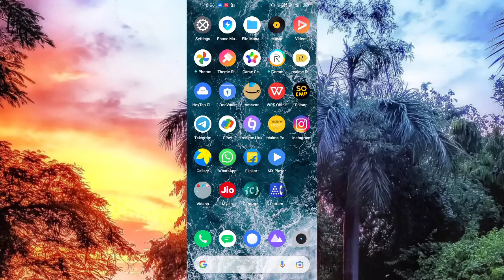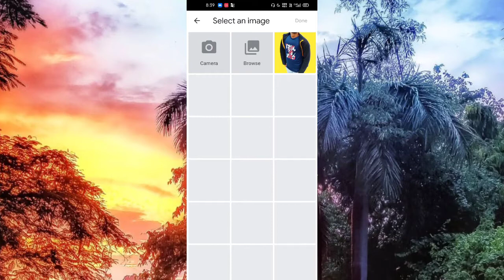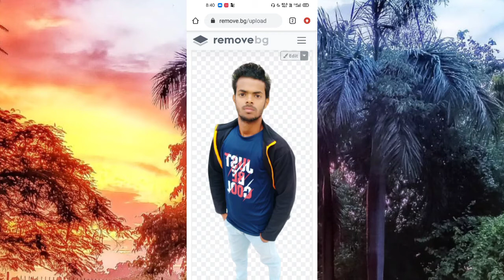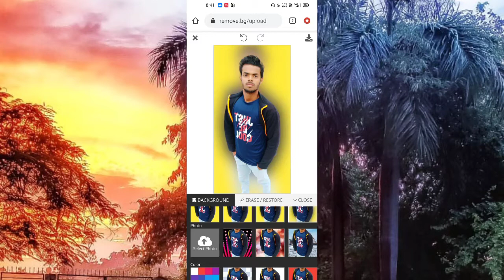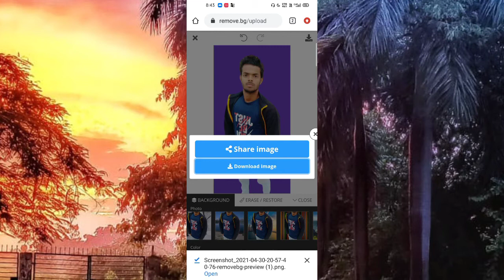How To Remove Background ?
Use equipment:-

Green Screen Perda